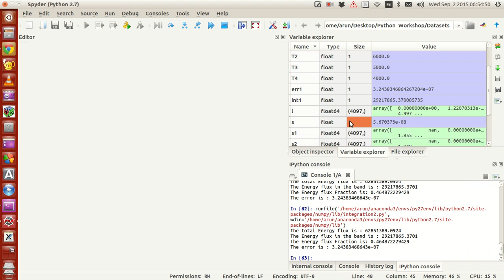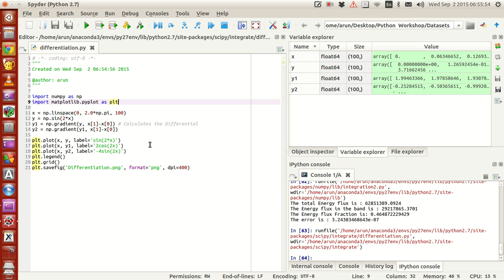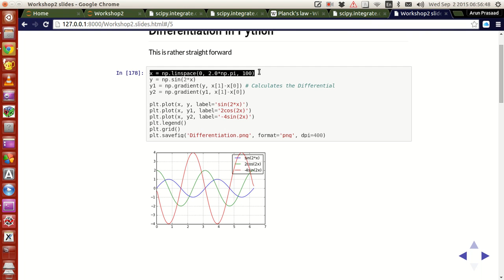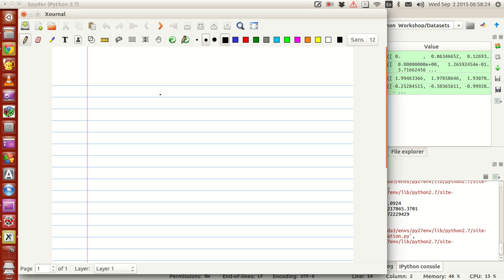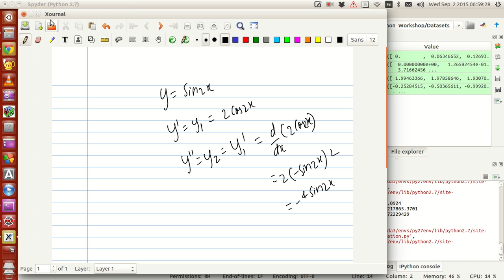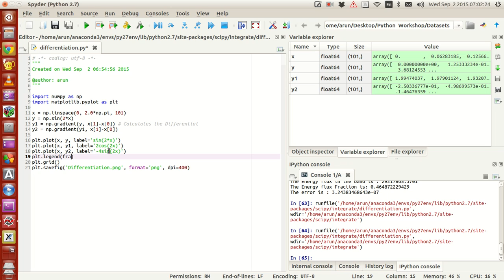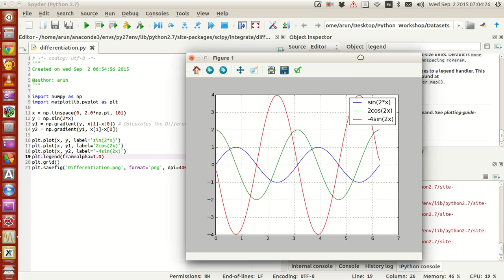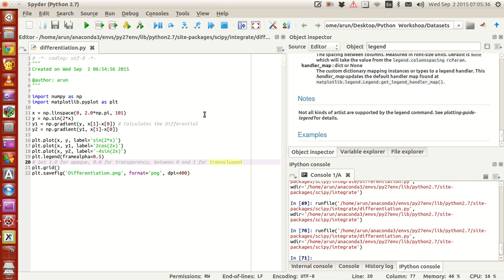Scientific Programming Using Python : 031 : Differentiation Operation in Python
This is a series of tutorials on Scientific Programming Using Python. I recommend this series for all programmers.

All the programs and examples will be available in this public folder!